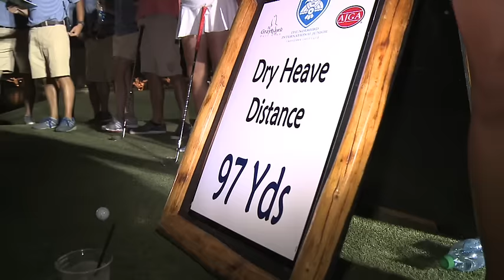It's not always serious at AJGAThunderbird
It is one of the most talented fields in junior golf, but a main focus of the Thunderbird International Junior is to give players an opportunity to relax and enjoy themselves as soon as their last putt drops.